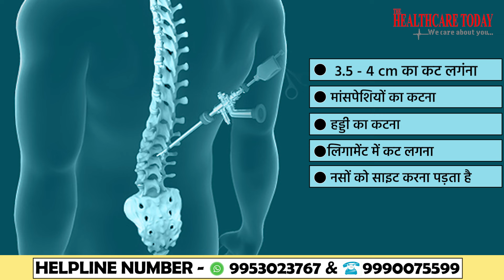साइटिका का कौन सा इलाज बेहतर || Sciatica || Dr. Sourabh Chachan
The best treatment for sciatica depends on the severity of the pain and your symptoms:

Self-care
For mild sciatica, you can try these self-care treatments:
Pain relievers: Take over-the-counter pain relievers like ibuprofen or naproxen sodium as directed.

Heat and ice: Apply heat for 20 minutes at a time, or switch between hot and cold packs.

Stretching: Learn how to stretch properly from an instructor.

Sleep position: Put a small, firm cushion between your knees when sleeping on your side, or several firm pillows underneath your knees when lying on your back.

Physical therapy
A physical therapist can teach you how to improve your posture, range of motion, and flexibility, and reduce pressure on your sciatic nerve.

Injections
A doctor can inject steroids around the spinal nerve to relieve pain and swelling.

Surgery
For sciatica pain caused by lumbar spinal stenosis, a doctor may perform a laminectomy to remove part or all of the lamina and provide more room for the spinal nerves.

Other treatments
Other treatments include acupuncture, chiropractic adjustments, and spinal decompression.